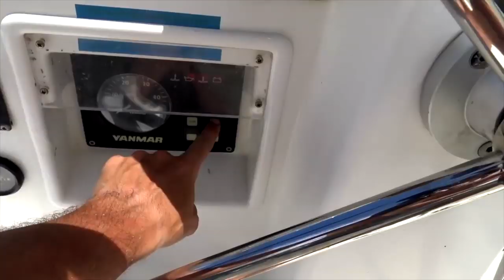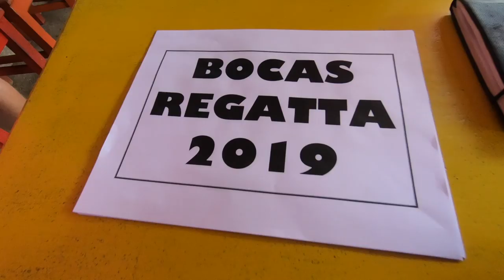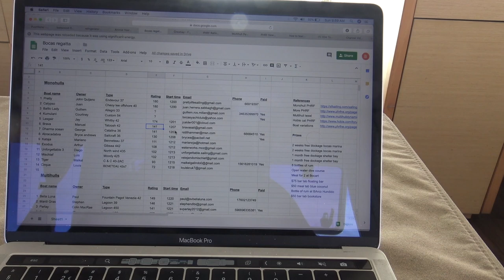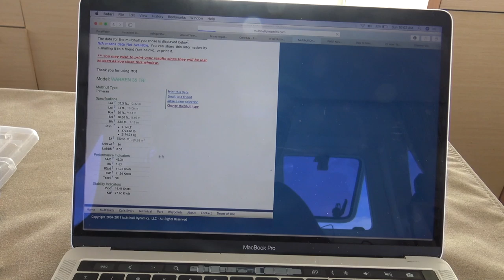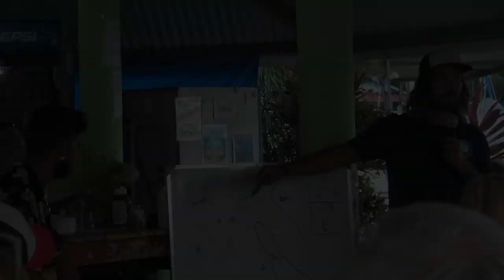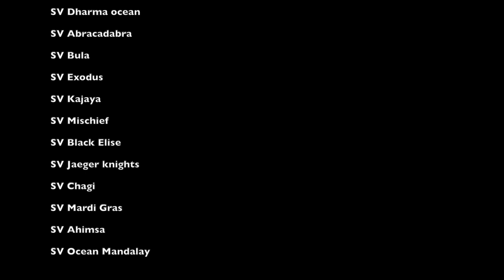How we organised Panama's first ever SAILING REGATTA - Episode 28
In this episode we document how we organised Panama's first ever sailing regatta in the town of Bocas Del Toro. We set a goal to get 30 boats racing in the bay, and got a total of 32 boats on the day. All proceeds went to the Give and Surf non-profit organisation, where we managed to raise $1,373. This organisation aims at helping children education in the wider Bocas Del Toro Region, and it was very rewarding donating to such a good cause.

SV Parlay is a hurricane damaged 2012 Lagoon 450 Catamaran bought in Tortola, BVI at the beginning of 2018. Colin and his friend spent 4 months getting her seaworthy, before setting sail across the Caribbean. Follow our journey as we continue to fix her and eventually circumnavigate the globe!

Edited by Colin MacRae